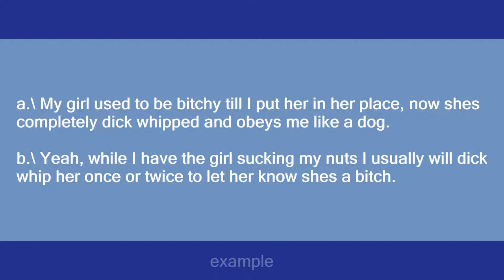dick whipped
Slang flashcards: